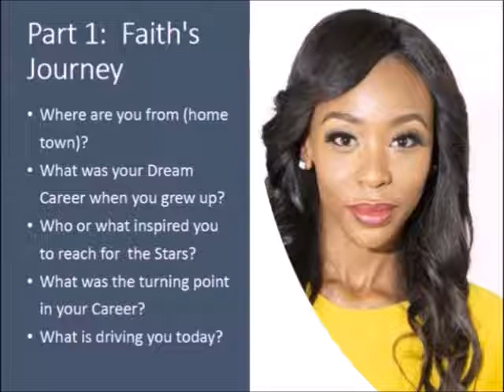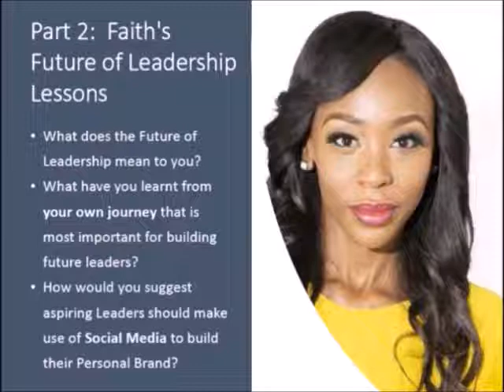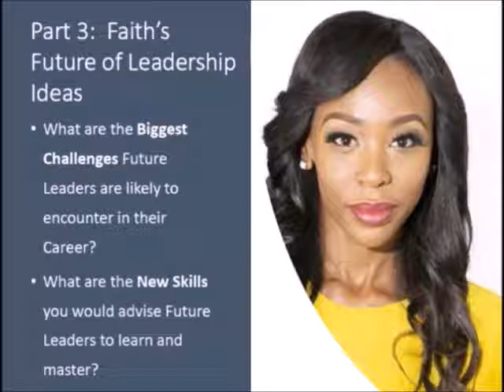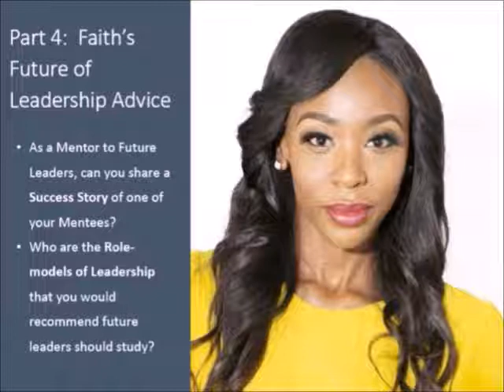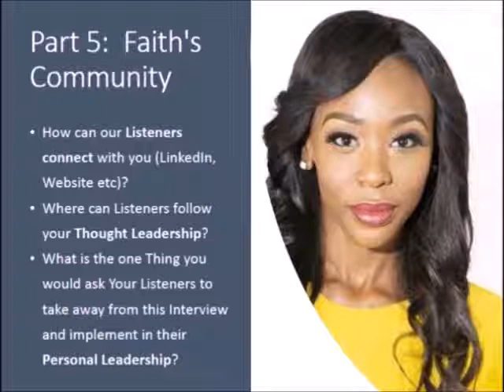The Future Leader Interview with Faith Mangope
The Future Leader Interview with Faith Mangope (eNCA Anchor | TOP 100 Young South Africans | Washington Fellow | Current Affairs Radio Host YFM | Duke University Faculty)